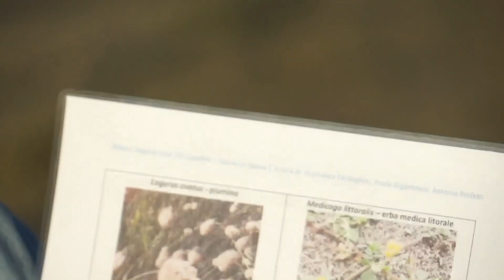Adotta una duna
Il video descrive le attività di campionamento svolte all'interno del Progetto "Adotta una duna" svolto durante l'anno scolastico 2023-24.

Le classi coinvolte sono state la 3^E-CH (Chimica e materiali) e la 3^A-INF (Informatici).
Il progetto è stato vincitore del Bando iosonoAmbiente e del Concorso WikiScienceCompetition 2024.